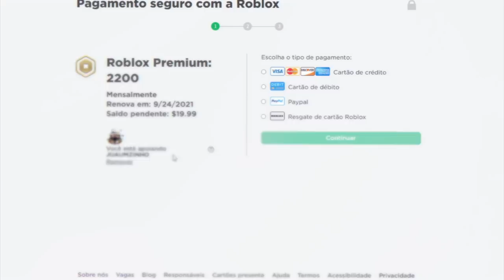O IMPOSSIVEL ACONTECEU... outro SECRET NO ANIME FIGHTERS!